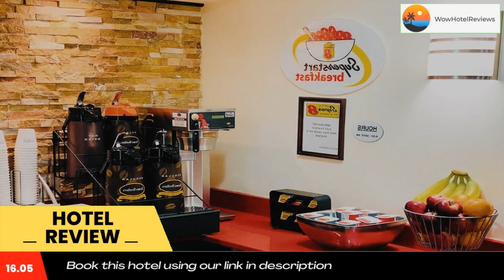Super 8 by Wyndham Monticello Review - Monticello , United States of America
Super 8 by Wyndham Monticello

Located in the Catskills off Highway 17, this pet friendly hotel features a daily continental breakfast. Free Wi-Fi is provided to all guests.

A microwave and a small refrigerator are found in each room at the Super 8 Monticello. Rooms also include a work desk and coffee-making facilities.

Guests at the Monticello Super 8 can work out in the fitness center then enjoy a refreshing snack or beverage from the vending machines. A 24-hour reception is offered for added convenience.

The Monticello Casino and Raceway is located less than 3 miles from the motel while Resorts World Catskills Casino is 2.9 mi from the property. The Holiday Mountain Ski Area and Fun Park is 4 miles away.